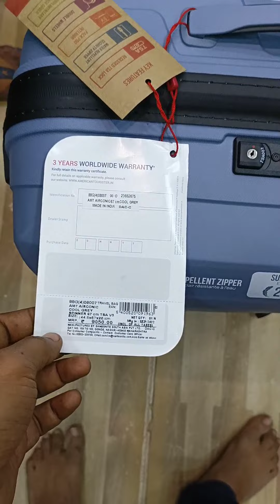American Tourister airconic review, Trolly bag Review